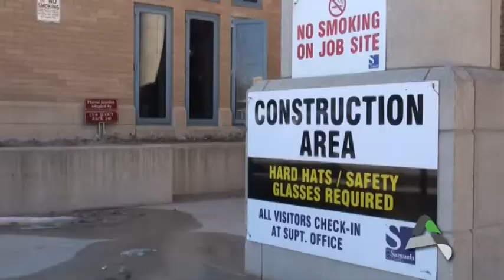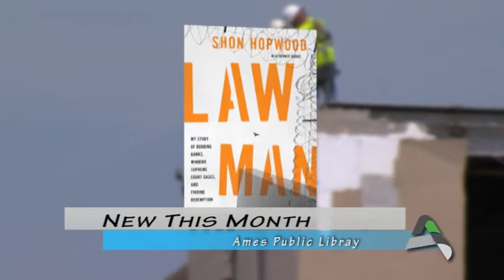At Your Library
Didn't we just move?  The Library stays in a moving frame of mind as we look forward to the opening of the Renovated library next summer.